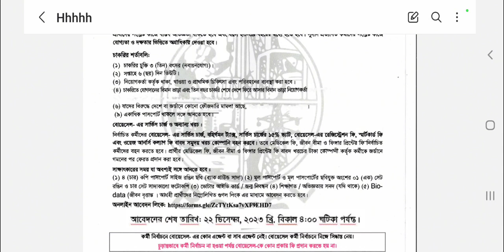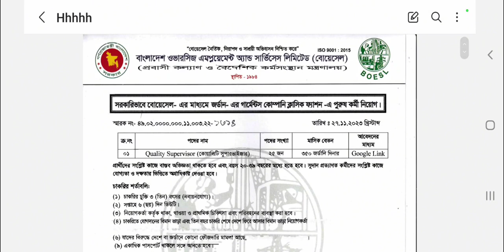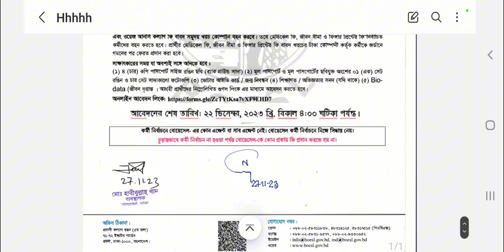সরকারিভাবে জর্ডানে কর্মী নিয়োগ ।। একদম ফ্রিতে যাবার সুযোগ ।। NEW JOB NEWS